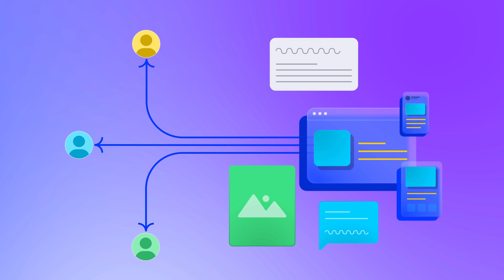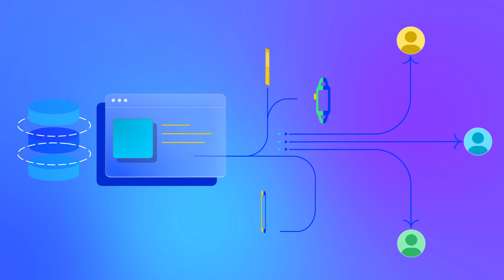What is a headless CMS?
In this video, we demystify the concept of 'headless' in Content Management Systems (CMS) and websites. 🧠💻

🤔 What exactly is 'headless'?
🌐 How does it differ from traditional CMS?
🔌 What are the benefits of going 'headless'?
🚀 How can it supercharge your website?

In under 2 minutes, you will learn about the 'headless' approach and discover how it's reshaping the way we build and manage digital content. Whether you're a developer, marketer, or just curious about the tech behind the web, this video has something for you!

Want to learn more? Read our essential guide to headless CMS